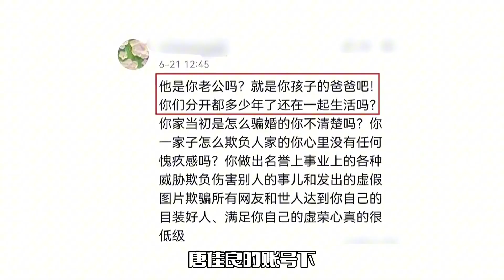杨鸣风波持续发酵！被曝曾多次出轨，思思疑似已怀孕